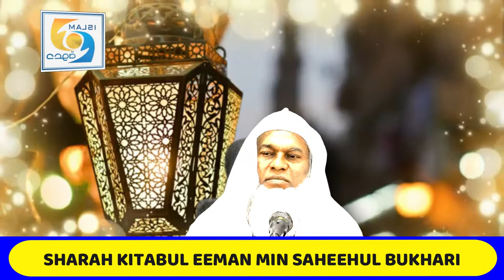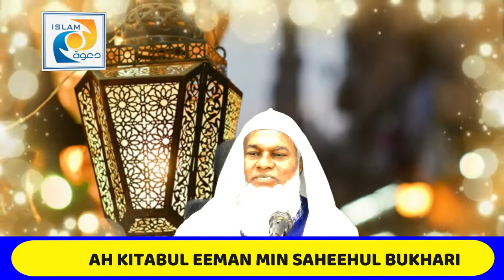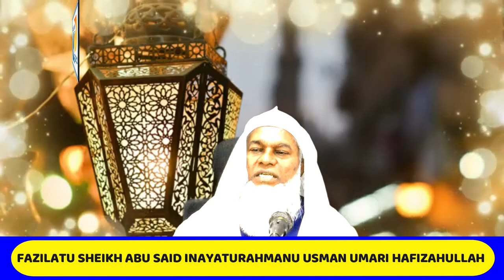Sharah kithabul Emaan min Saheehul bukhari Part 35